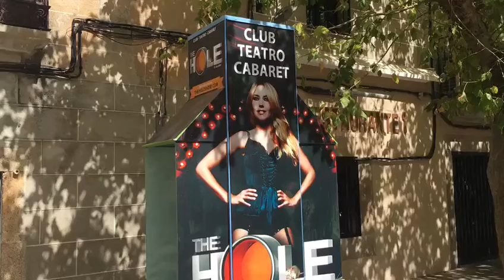The Hole 1: Berta Collado en Cáceres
Nuestra MC Berta Collado ha estado por Cáceres contando ya a los cuatro vientos que por fin llega El Agujero al Gran Teatro. Nos tendréis allí del 28 de septiembre al 2 de octubre. Si vuestra paisana os dice que os espera, no podéis defraudarla!!